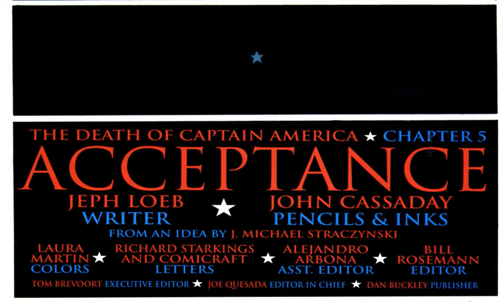MCW95 - Fallen Son: Death of Captain America #5